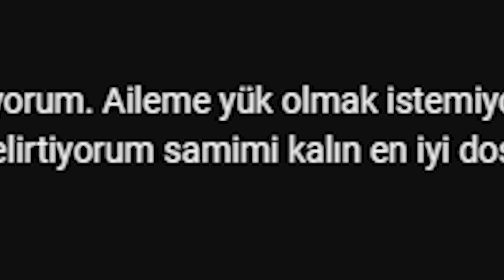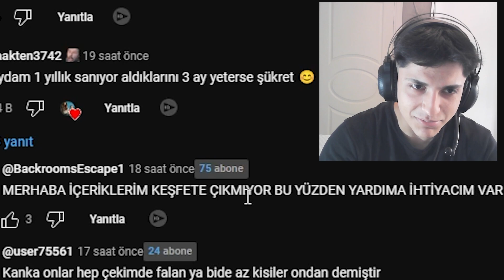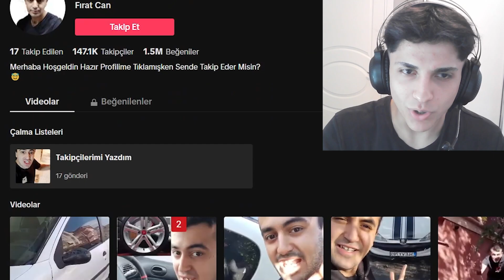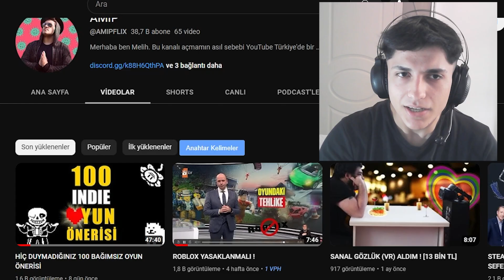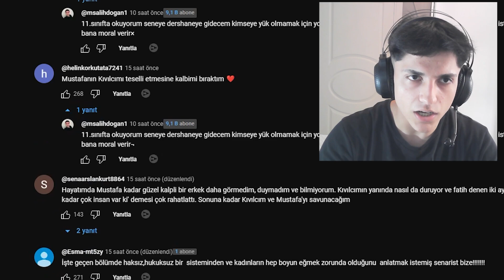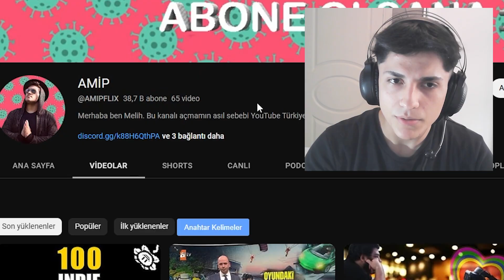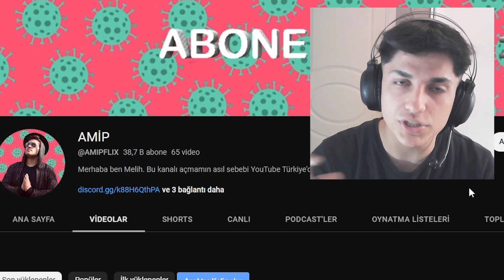DİLENCİ YOUTUBER.. (sal)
Herkese Merhaba, bugün Her videonun altına yazılan bu saçma dilenme yöntemiyle abone kasan kanalları gösterdim.